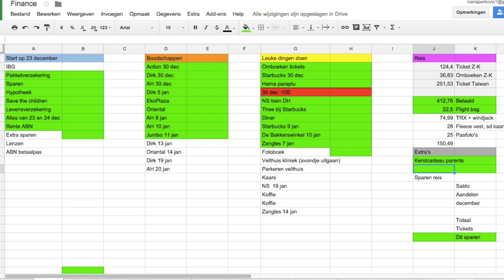Groot bedrag sparen (voor een reis) | ENTERPRISEME TV